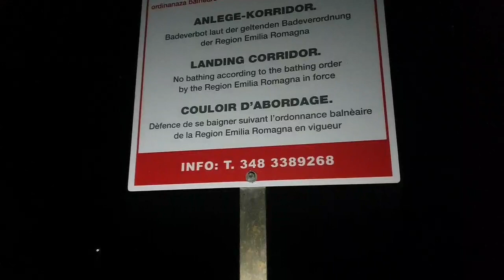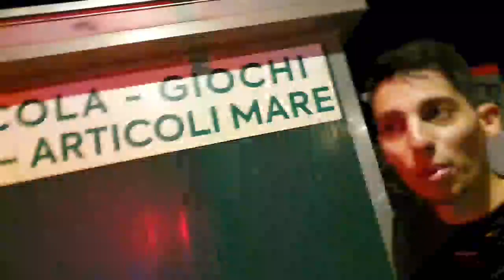IRL MODIFICATA pt2 w Homyatol a Milano Marittima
GUARDARE I VIDEO E' BELLO, GUARDARE  LE LIVE ANCORA DI PIU'.

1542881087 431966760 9da96ef3 f8fd 4de8 9dcd a81829c517b4